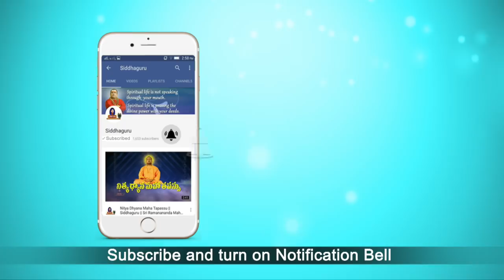Shirdi Sai Baba Abhishekam || Ramanananda Maharshi || Siddhaguru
Siddhaguru Sri Ramanananda Maharshi, Peetadhipathi of Shiva Shakti Shirdi Sai Anugraha Mahapeetam, Ramaneshwaram performing Abhishekam with different items to Shirdi SaiBaba.

Siddhaguru Consecrated idol of Shirdi Saibaba sitting in Dwarakamai posture at Mahapeetam in Ramaneshwaram and offers abhishekam, Alankaram and Aarthi in this Video.

Watch divine abhishekam and feel the divine bliss.

songs used in this video are written,composed and sung by Siddhaguru Sri Ramanananda Maharshi.
Cameras Used are:
1) Panasonic  AG AC 160 AEN
2) Sony NX 100
3) Panasonic  102B
4) Panasonic  p2 310
5) Fly cam
6) Slow Motion Cam